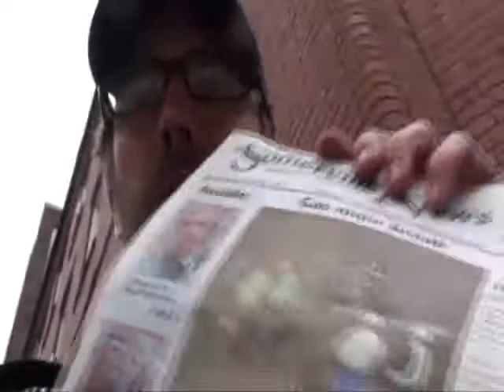I'm mad as hell, Vote Yes on MA Question 3 Medical Marijuana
"I'm mad as hell and not going to take it anymore" Network...Recap of Walden Forum Q & A, Mike Cann vs. Dr. Kevin Sabet No on Question 3 in Wayland, MA. 65% voted Yes on MA Decrim 2008, 62% of MA voters support legal marijuana, that's not a "vocal minority" Dr. Kevin Sabet that's a silent, landslide MAJORITY! Stop lying and be honest with the voters of Massachusetts.